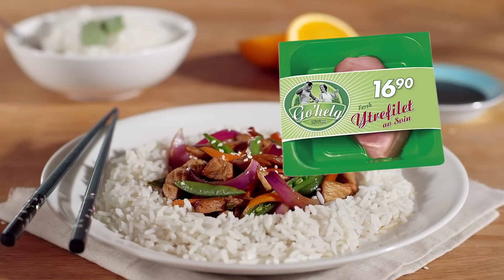Go' helg Svin ytre naturell med Teriyakisaus og lettstekte sesamgrønnsaker